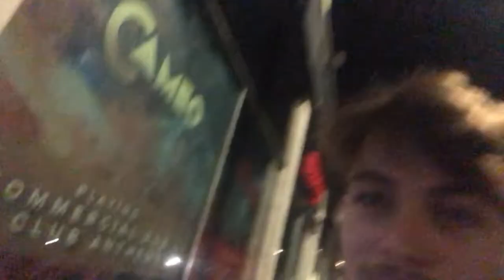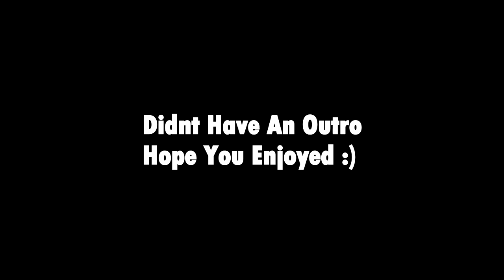MEETING MY ONLINE FRIEND AFTER 10 YEARS!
Hope you enjoyed my First Vlog :)